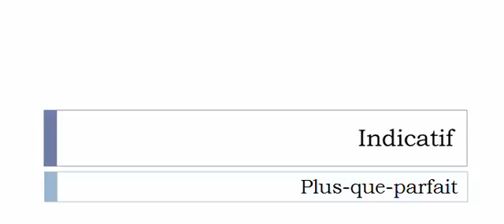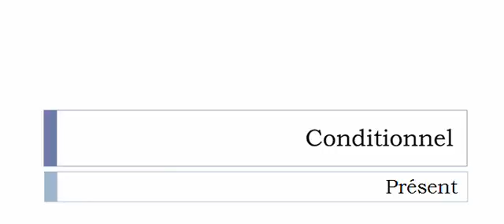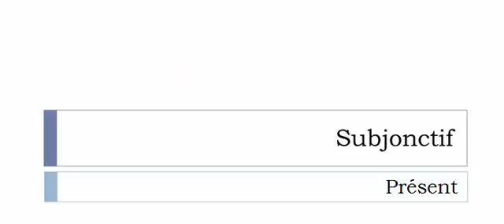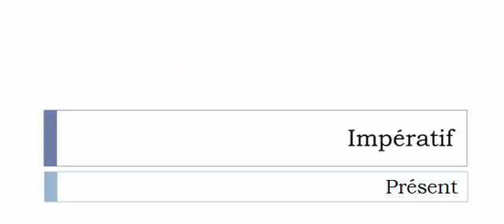Imparare il francese = Coniugazione = Déculotter